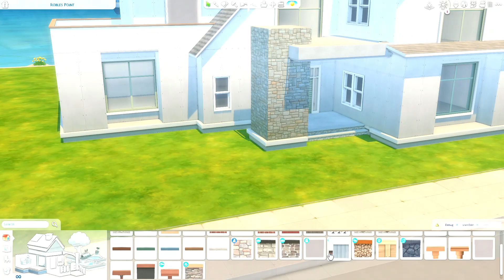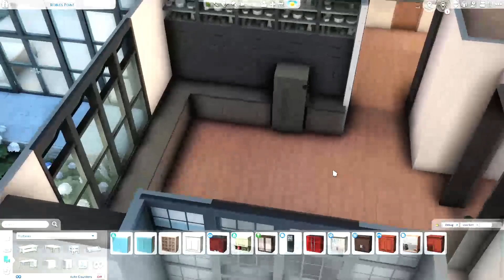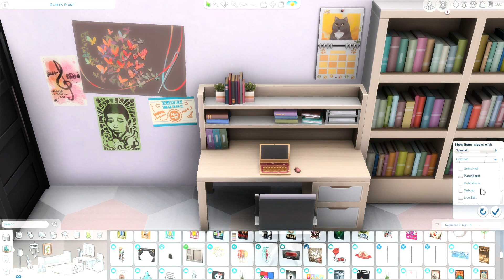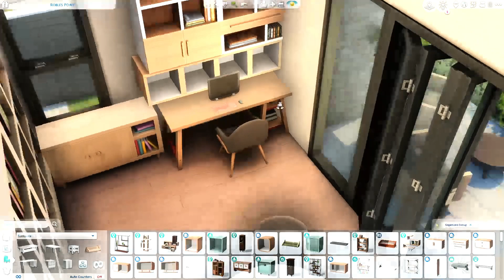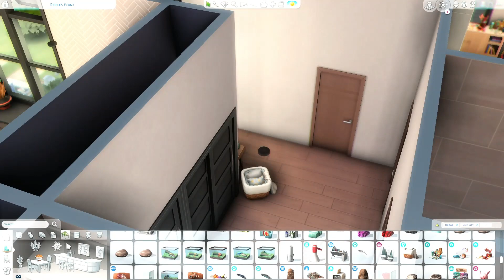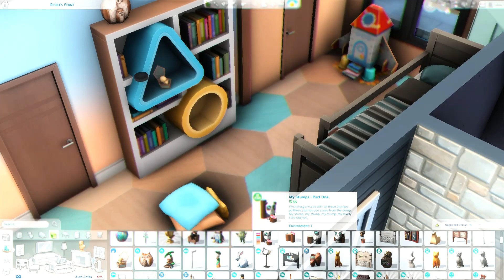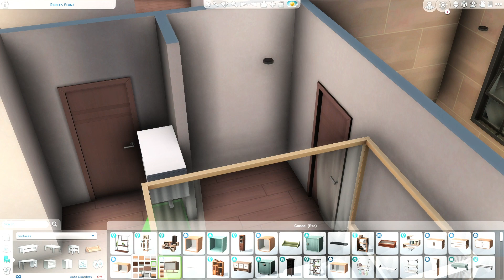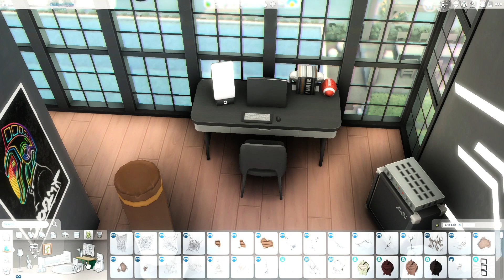Huge 8 Bedroom Home w/ Greenhouse! | The Sims 4 Speed Build | No CC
Today I wanted to share this family home that got 8 bedrooms! It's a modern home with lots of space for a large family, and for relatives to stay over. It's a 4 story home with many skill building items and rooms. There's also a greenhouse in the garden using the new kit pack "Greenhouse Haven". I really love the new windows and doors! Hope you guys like it!

📸 Jump to screenshots: 25:12

🤎 Reshade used:
Dove by Kindlespice
Radiance by MissLollypop